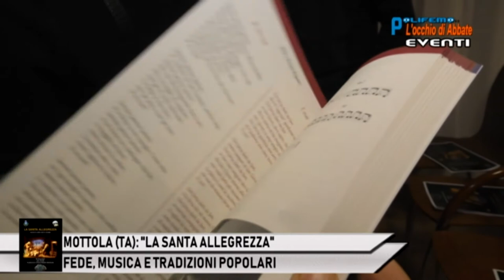MOTTOLA (TA): "LA SANTA ALLEGREZZA" - FEDE, MUSICA E TRADIZIONI POPOLARI